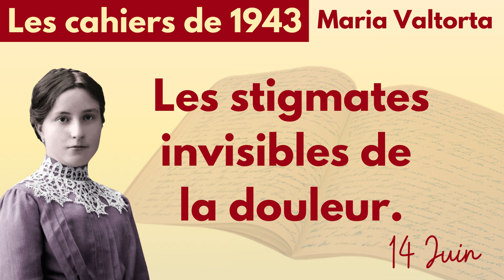29 - Maria Valtorta - Les cahiers de 1943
♥️ Notre nouvel album de musique "âme aide-moi" (d'après les écrits de la mystique Luisa Piccarreta) est disponible sur notre site :

💚 Si vous souhaitez me soutenir, pour que je puisse me consacrer totalement à cette chaîne :

Soyez bénis 🙏